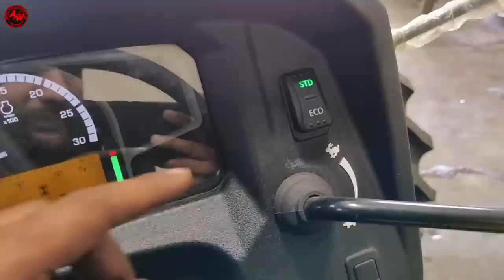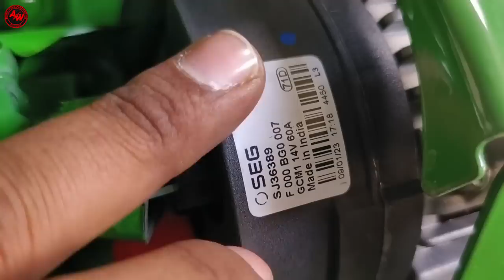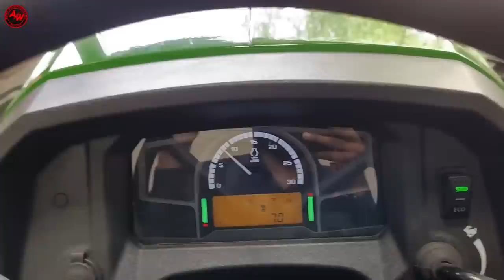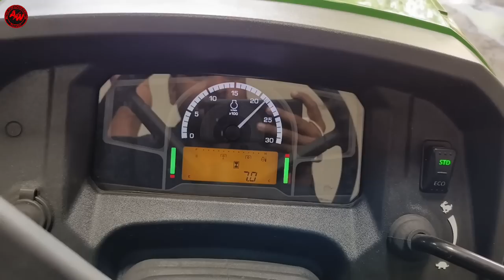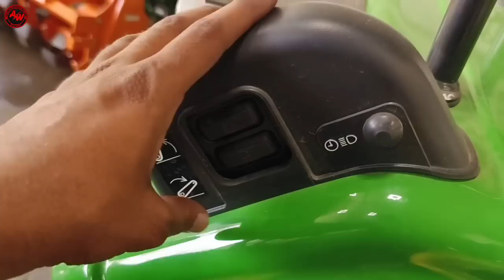अब मचेगी तबाही जॉनडिअर ने लांच किया 63HP में BS-4 इंजन के साथ तगड़े फीचर्स वाला नया जबरजस्त ट्रैक्टर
अब मचेगी तबाही जॉनडिअर ने लांच किया 55HP में BS-4 इंजन के साथ तगड़े फीचर्स वाला नया जबरजस्त ट्रैक्टर